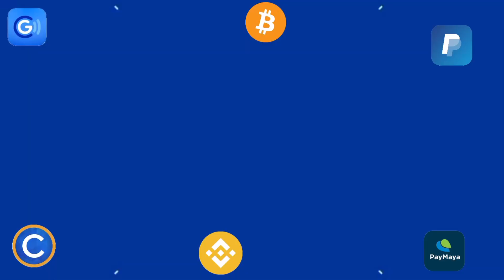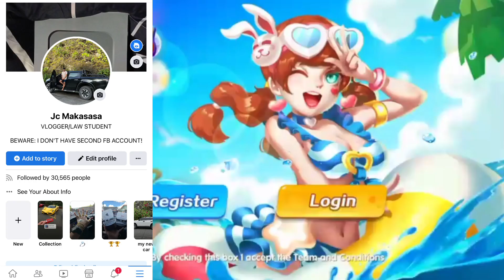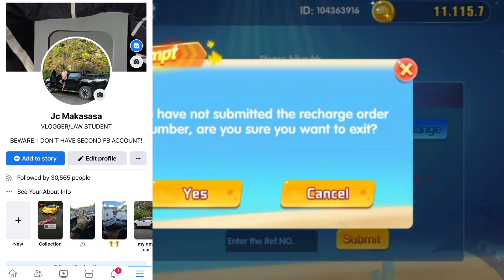MABIBILI MO NA FIRST DREAM CAR MO GAMIT ANG GAMES NA 'TO | EARN MONEY WHILE PLAYING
📌📌👉 PLS PM ME SA FB KO (Jc Makasasa) MERONG 31K+ FOLLOWERS AT MAY LIVE ANG OFFICIAL FB ACCOUNT KO, SEND KO ANG LINK NG APP NA TO, MERON NARIN PO AKONG FB PAGE (Jc Makasasa Vlog) DOON PO AKO MAGLA-LIVE KAYA FOLLOW NIYO AKO SA PAGE KO.

BEWARE: wala po akong ibang fb account, check niyo mabuti kung walang followers fake account yun. again, ang totoong fb ko ay merong 31,000+ followers at may live.

📌📌👉 REFERRAL ID:
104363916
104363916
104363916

📌📌👉 LUCKY CODE:
666666
666666
666666

NOTICE: Sa mga magwatch,magsubscribe at magshare ng video na 'to may change po kayo na makatanggap ng 1k gcash, screenshot niyo lang po at isend sa fb ko (Jc Makasasa) merong 30,000+ followers at may live ang official fb ko mag ingat sa mga fake account.

BEWARE: Wala po akong ibang fb account nag iisa lang ang fb account ko malalaman niyo po ang official fb ko dahil maraming followers nasa 30,000+ followers na po.

Mechanics:
2: SHARE 10x (take ss)
3: WATCH 20 VIDEOS/DAY (take ss)

Meron tayong ₱1,000 Giveways dito! (5 winners of ₱1,000 per week via raffle draw or comment picker)

Mechanics:
Task 2: Like this video (take screenshot)
Task 4: Comment on this video

Mechanics:
2: LIKE this video (take screenshot)